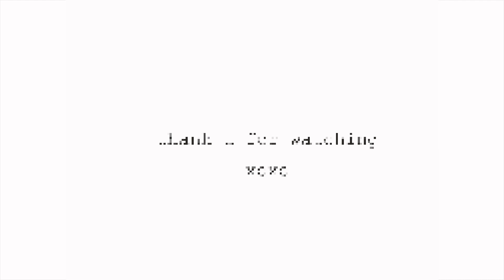Outfits of the week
What i wore this week